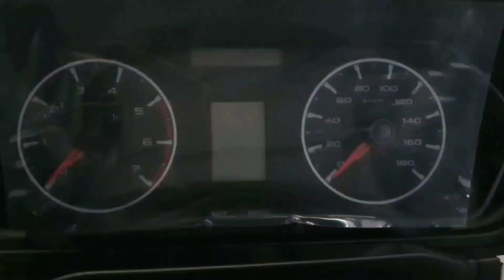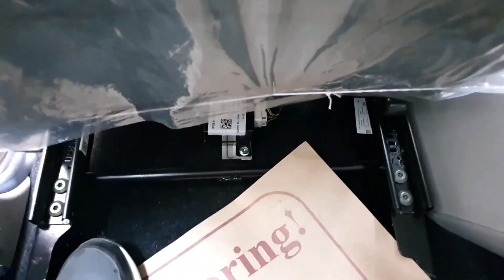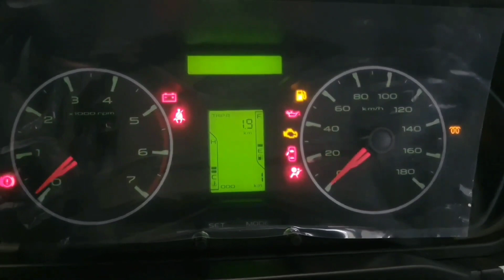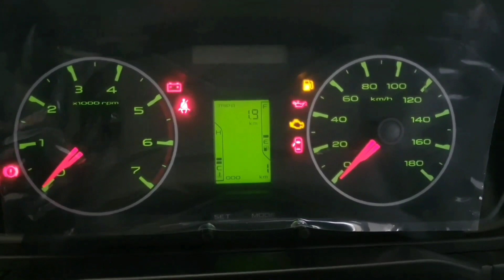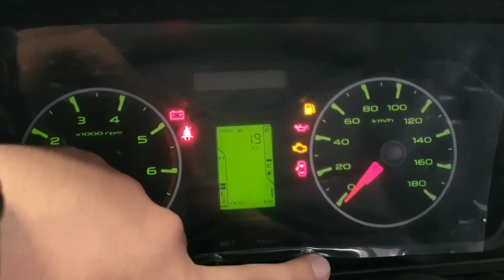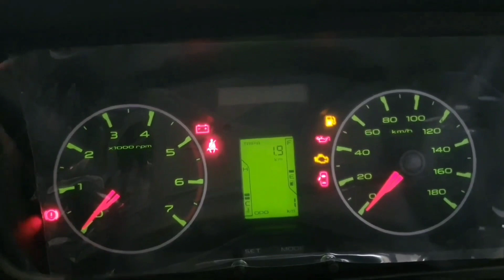MAHINDRA Scorpio S3 Plus 2021 _ Scorpio S3+ Base Model New Model Value For Money SUV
For More Information Any About
Please Write a Comment